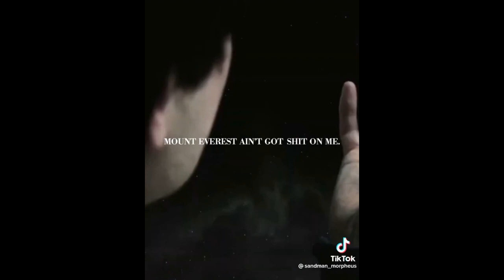ᴛʜᴇ ꜱᴀɴᴅᴍᴀɴ ᴛɪᴋᴛᴏᴋꜱ ꜰʀᴏᴍ ᴛʜᴇ ᴠᴀᴜʟᴛ vol 2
The Gayest show on earthTM
have a great day, all, and get some rest!